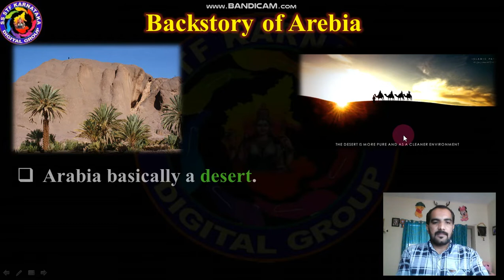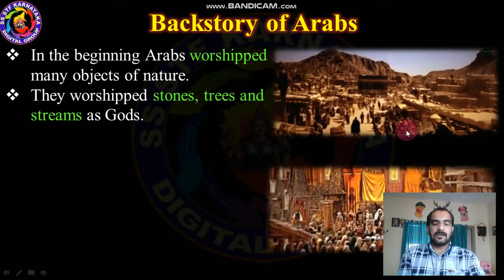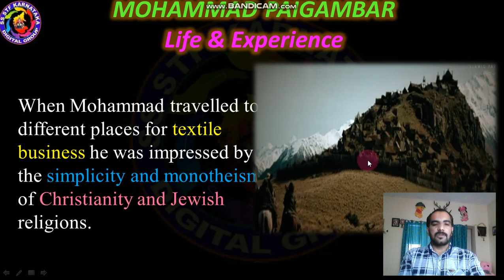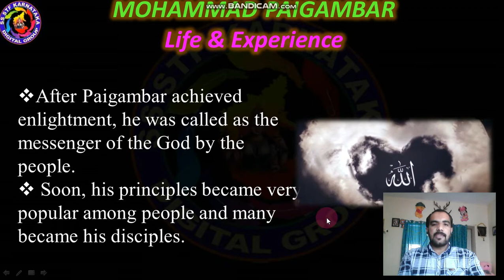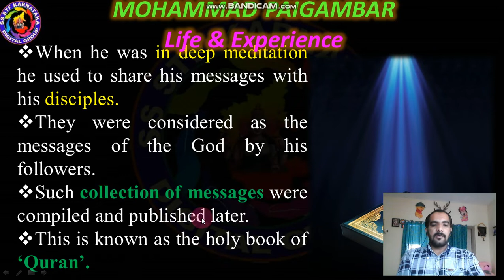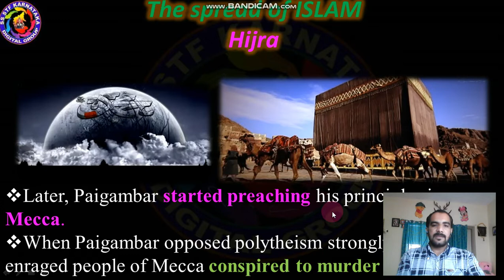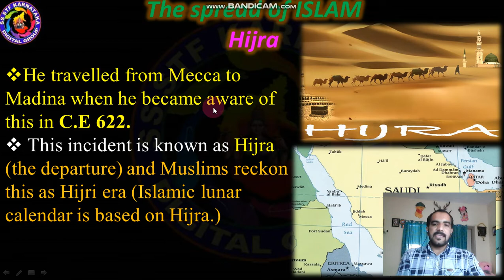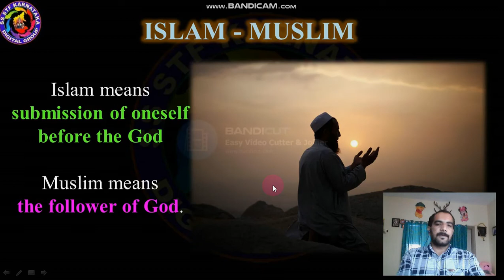9th history chapter "Christianity And Islam " video lesson part 4 and 5(1)